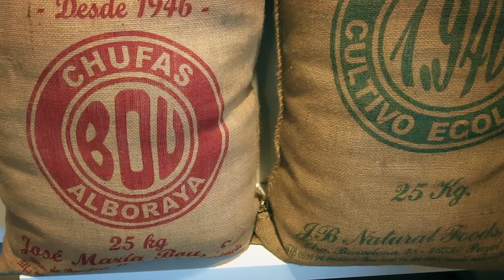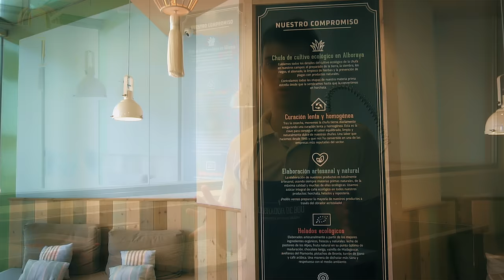Valencia Horchata - Why and Where You Gotta Try Valencia's Beloved Artisan Drink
*Remember to watch in HD for best quality.

Why try Valencia horchata? This local tradition can be healthy (hint - tiger nuts) and no one knows that better than Valencia's first organic horchatería.

We go behind the scenes of Chufas Bou, on the sun drenched beach of Valencia, to discover more about this delicious Valencian drink. Make sure to watch until the very end, for the tasty surprise.